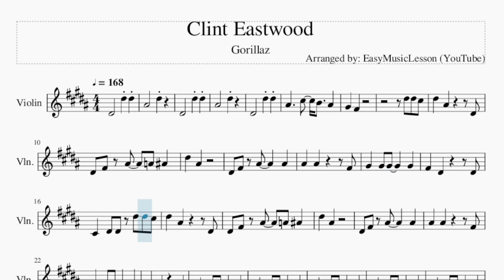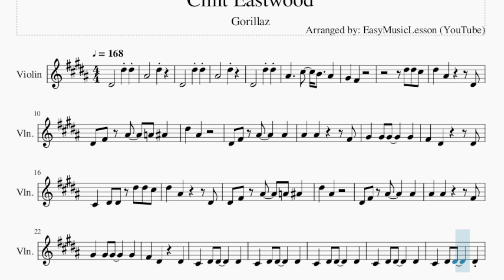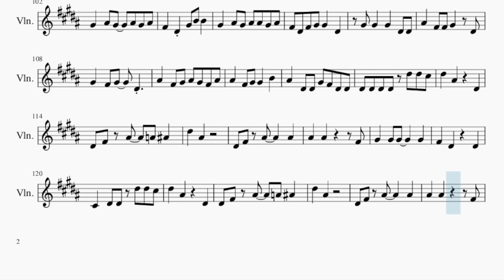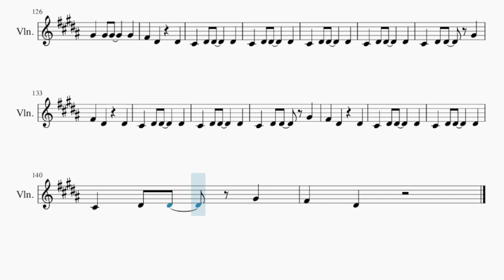Violin Sheet Music: How to play Clint Eastwood by Gorillaz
Comment and let us know how the videos have helped you. It keeps us going! :)Here is a sheet music/tab video on the song Clint Eastwood by Gorillaz on the violin. A violin sheet music arrangement which is transposed to notes that are easily played by violin, for the song Clint Eastwood by Gorillaz.

EasyViolinLesson teaches you to play the your favorite instrument, through well-arranged sheet music so that you too can learn how to play Clint Eastwood by Gorillaz on the violin as fast as you can. A violin sheet music with backing tracks to help your play the song better.

Chords of Violin arrangement:
E Maj   D# Min   D# Min   D# Min   D# Min   D# Min   D# Min
D# Min   E Maj   D# Min   D# Min   D# Min   D# Min   D# Min
D# Min   D# Min   E Maj   D# Min   D# Min   D# Min   D# Min
D# Min   D# Min   D# Min   E Maj   D# Min   D# Min   D# Min
D# Min   D# Min   D# Min   D# Min   E Maj   D# Min   D# Min
D# Min   D# Min   D# Min   D# Min   D# Min   E Maj   D# Min
D# Min   D# Min   D# Min   D# Min   D# Min   D# Min   E Maj
D# Min

Melody notes of Violin:
A#4       D#5
D#4       D#5 D#5
A#4       D#5
D#4       D#5 D#5
A#4     C#5   B4   A#4
G#4   F#4
D#5 D#5 C#5
D#5   A#4       D#4
D#4 F#4 A#4   A4 A#4
D#5   A#4
D#4 F#4 A#4     A#4
A#4   A#4       F#4
C#4   D#4 D#4 D#5 D#5 C#5
D#5   A#4       D#4
D#5   A#4
A#4   A#4       F#4
C#4   D#4 D#4     D#4
G#4 F#4 D#4 A#4 G#4 A#4 F#4
A#4 F#4 D#4 A#4     D#4
A#4 C#5 C#5 B4 B4 A#4 A#4 A#4
A#4 G#4 F#4 A#4   A#3 D#4
F#4 A#3 A#3 A#3   F#4 A#4
C#5 B4 F#4 A#4   F#4
C#5 B4 F#4 A#4   G#4 F#4
B4 B4 F#4 B4   G#4 A#4
G#4 D#4 F#4 A#4 A#4 B4
C#5 G#4 G#4 G#4 B4 A#4 A#4
D#4 D#4 F#4 F#4 D#4 A#4 A#4
D#4 D#4 C#5   F#4 D#4 C#4 A#3
D#4   A#4   D#4 D#4 A#4
D#4 D#4 F4 F#4 G#4 D#4
G#4   B4   B4 C#5 D#5
B4 A#4 G#4 F#4 G#4 F#4 D#4
A#4   G#4   C#5   G#4 F#4
F#4   F#4 D#4 G#4 F#4 D#4
D#4 D#5 G#4 D#4 F#4
C#5 C#5 A#4 C#5 C#5 C#5
A#4 C#5 C#5   G#4   F#4
G#4 A#4 D#4 G#4 A#4 D#4 D#4
G#4 A#4 D#4 D#4 G#4 A#4 D#4 D#4
A#4   A#4   G#4   D#4
G#4   D#4 F#4 C#5 C#5 G#4 F#4
A#4 B4 B4 C#5 G#4   F#4
G#4   F#4 D#4 A#4 B4 F#4 A#4
F#4 A#4 F#4 A#4 C#5 G#4 F#4
A#4   C#5 G#4   D#4 D#4
A#4   B4 C#5 G#4   D#4 D#4
E4   A#4 C#5 C#5 D#5 D#5 C#5
D#5   A#4     D#4